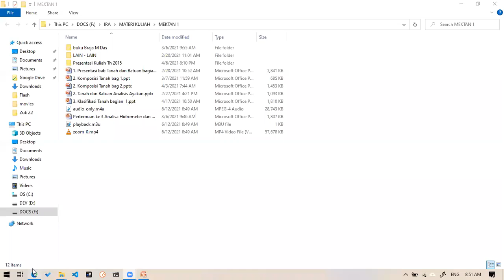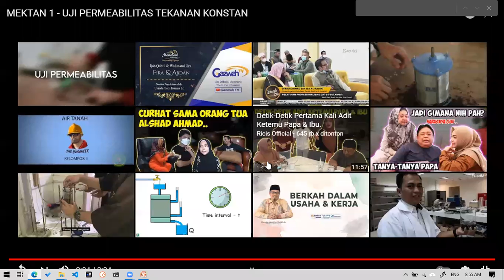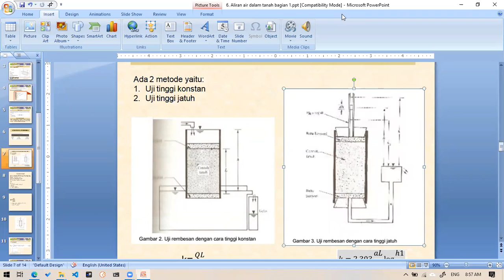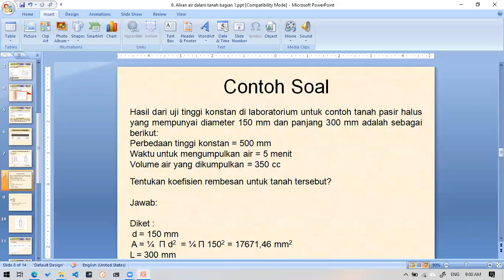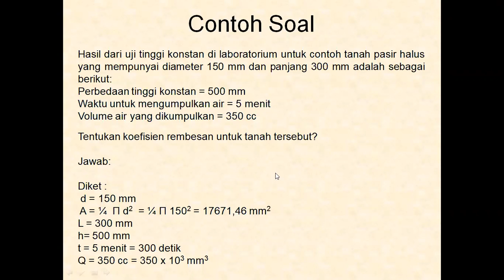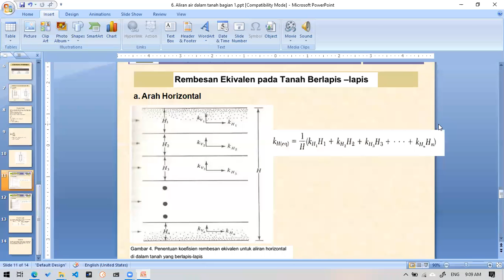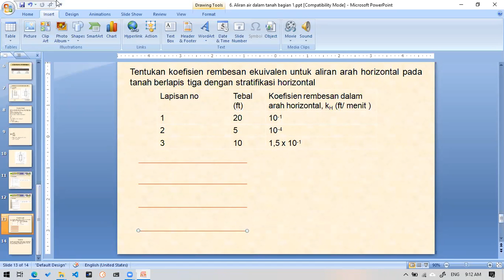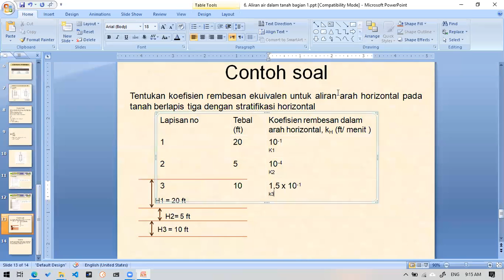Rembesan bagian 2